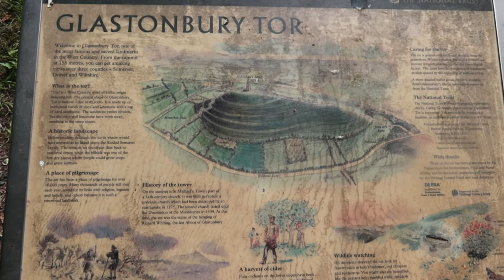A Trip To Glastonbury - Turn'd Up Fitness Vlog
Visiting the isle of Avalon. 🚘
Balancing my masculine & feminine . 🎇
Iron and calcium from Chalice Well💦
Walking the magical Tor 👐
Breathing & Meditating. 🧘‍♀️
Freeing my mind🧎
Embracing positivity & spirituality 💃
Oneness enhances my performance 🎭
It makes me a better business owner 👩‍💼
Clears my thoughts & Enhances and makes way for new ideas 💡
I follow my inner voice. 👧

Glastonbury Vlog